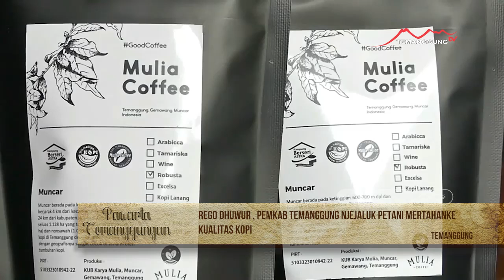REGO DHUWUR , PEMKAB TEMANGGUNG NJEJALUK PETANI MERTAHANKE